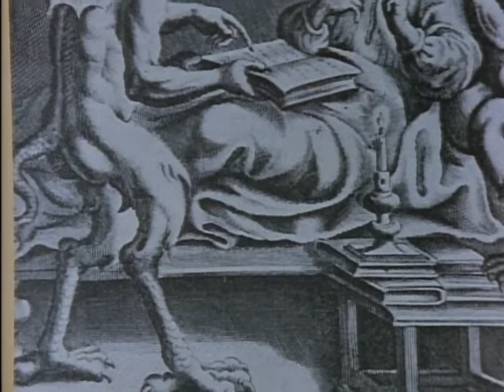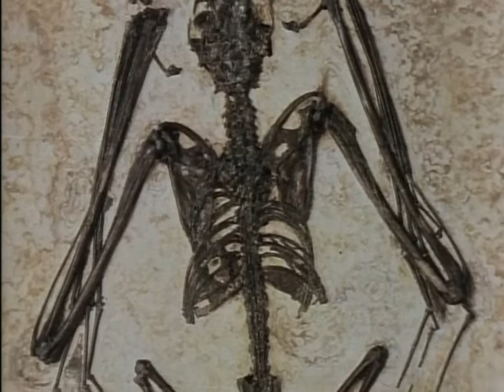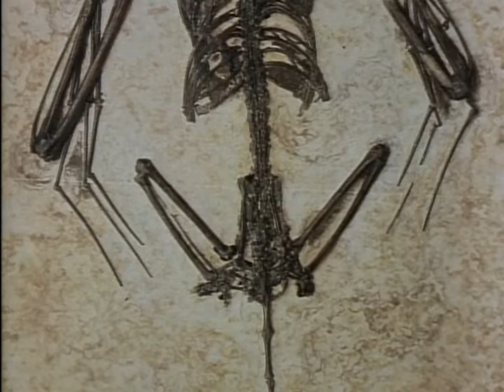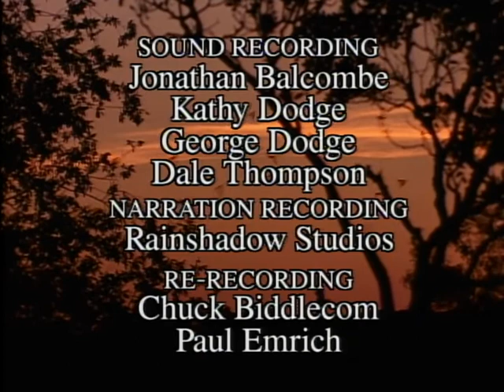Wild America Season 4 Episode 1 | Beneficial Bats | The Dock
Long the misunderstood subject of myth and legend, Bats are hardly a favourite form of wildlife. Yet they are among our most valuable -- and interesting -- fellow creatures. This amazing study of America's only flying mammals reveals, with close-up and slow-motion cinematography, their fascinating habits and abilities, and offers fresh insight into the dark world of cave ecology.

Check out more incredible full episodes of Marty Stouffer's Wild America - the groundbreaking series that originally aired on PBS

This is the home of world class documentaries and reality TV shows. Whether your love of all things factual, lean towards science, history, wildlife, biography, sports sharks or nazis, you're in the right place!